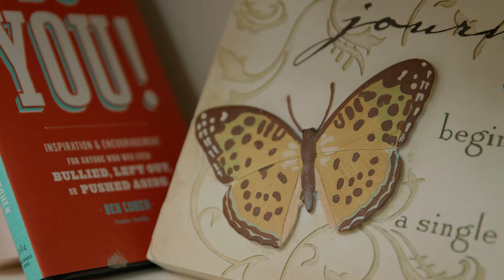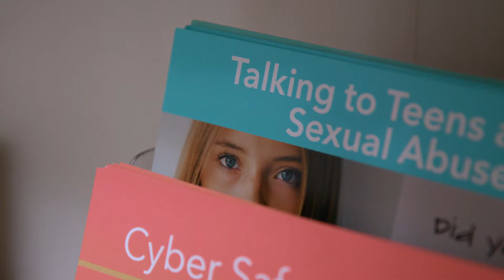2018 AZ Crime Victims' Rights Week Awards - Winged Hope - Service Coordination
On Monday, April 9, 2018, Winged Hope was presented the "Service Coordination" Award by the Arizona Attorney General's Office for their work to educate the community and end abuse by bringing awareness, prevention, and treatment to child abuse, domestic violence, human trafficking, bullying, suicide, and mental illness.

Since 2013, Winged Hope has assisted and educated 38,000 people across Arizona. And they've done all of this with no paid staff and an all-volunteer board.